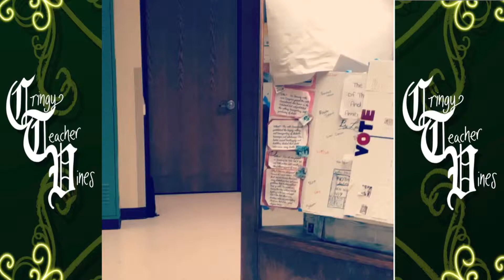"And They Were Roommates" || Cringy Teacher Vines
Featuring Ms. Schoon, Ms. Paramski, and Mr. Henkel